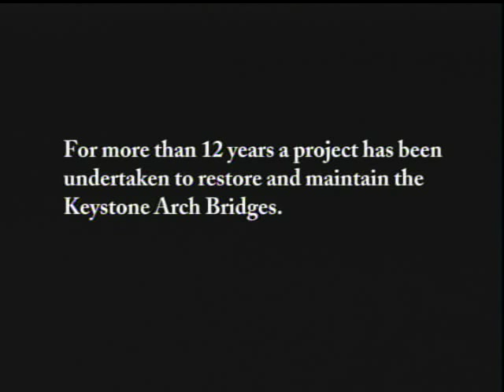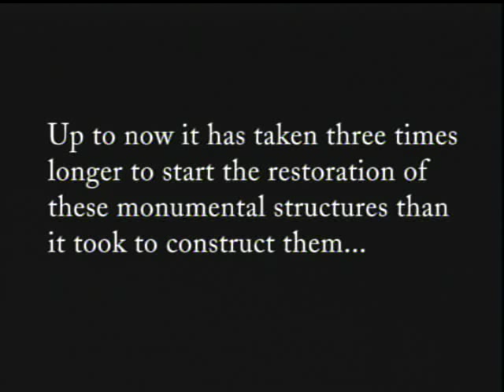Railroad to the Moon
First Mountain Railroad in America engineered and constructed by George Washington Whistler, Whistler's Father, who married Whistler's Mother, of course long before the famous painting.
Consisting of ten Keystone Arch Bridges over the Mountains in Western Massachusetts.
A trail was constructed leading to the seven remaining Remaining Arches in Chester Massachusetts
Called The Keystone Arch Bridges Trail making it a wonder for all
A Geoff Alson Video. Alson Video Productions.